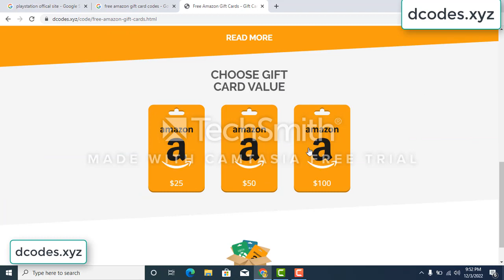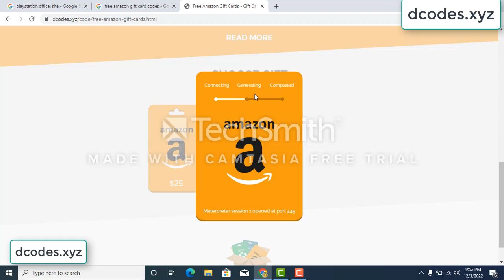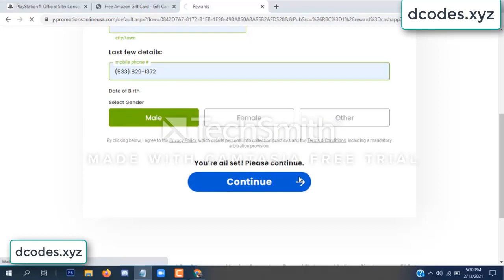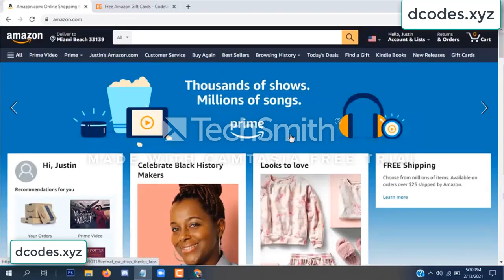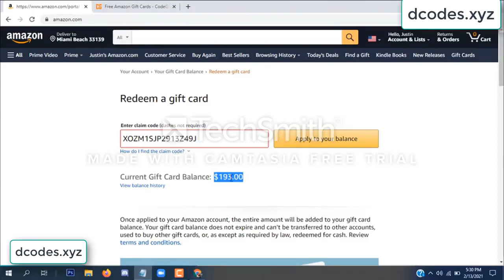amazon free gift card codes \\\ free amazon gift card codes 2022